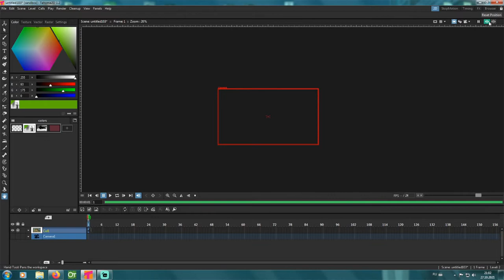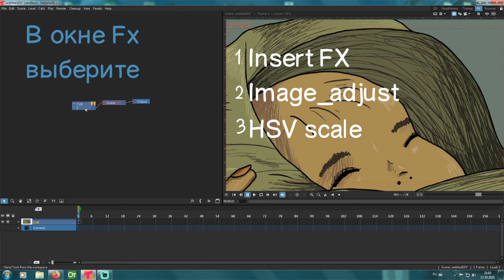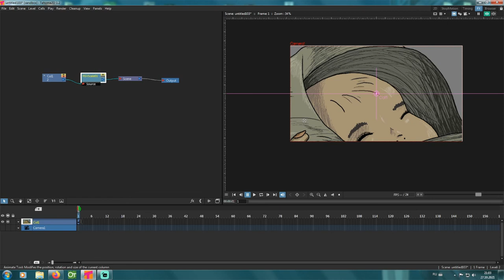Opentoonz как добавить черно-белый эффект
Special thanks